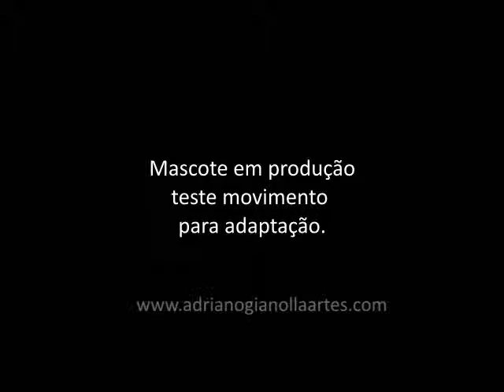Teste movimento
Teste movimento mascote Buzz Lightyear, Boneco em borracha látex espuma 45